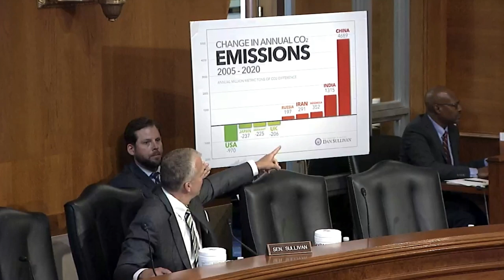Jason Isaac | U.S. Senate Committee on Environment and Public Works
“Policies to decarbonize countries do nothing to improve the environment but do everything to increase the cost of energy.”

Director of Life:Powered, Jason Isaac, testified in front of the U.S. Senate Committee on Environment and Public Works in Washington D.C.